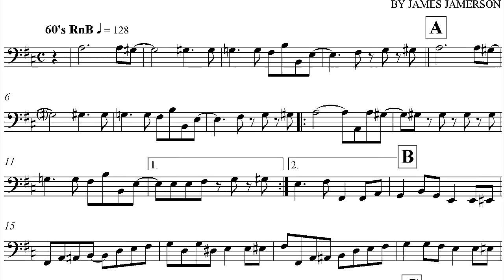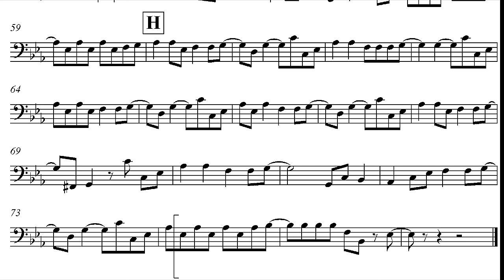Aint No Mountain High Enough - Bass Transcription - James Jamerson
For self-practice purposes only.